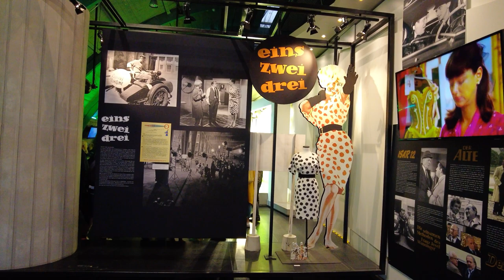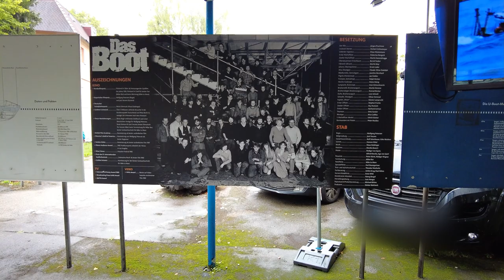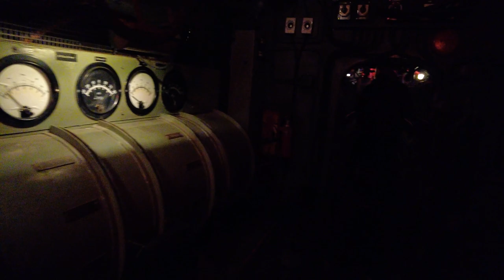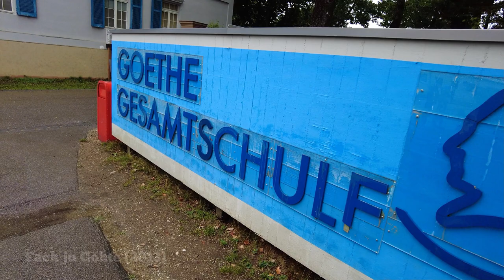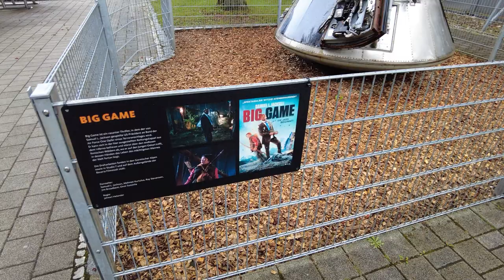Bavaria Filmstadt 2022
Die Bavaria Filmstadt ist eine Abteilung der Bavaria Film GmbH und bietet touristische Attraktionen auf dem Gelände des Hauptsitzes der Bavaria Film im Grünwalder Ortsteil Geiselgasteig. Durchschnittlich besuchen 350.000 Besucher jährlich die Bavaria Filmstadt.